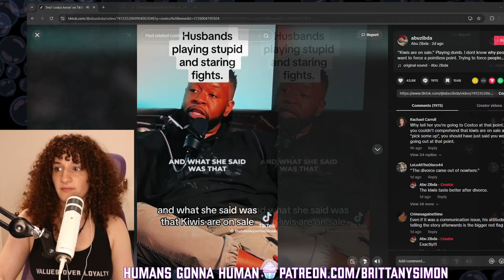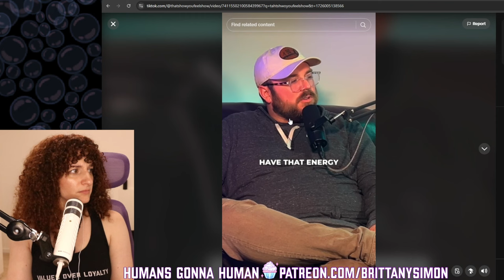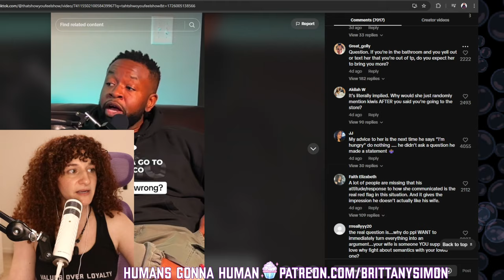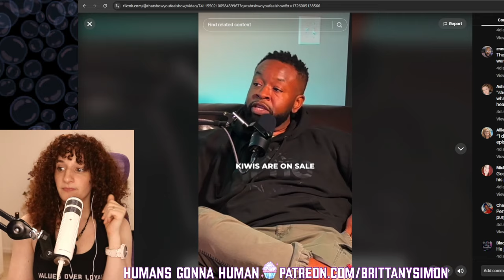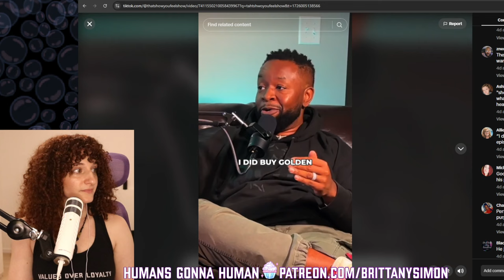The EASIEST Relationship Test & HE FAILED MISERABLY